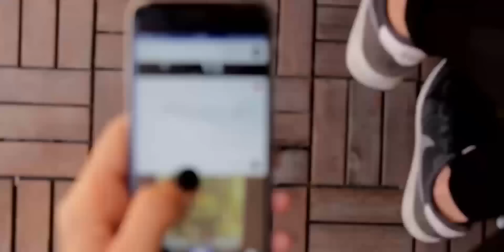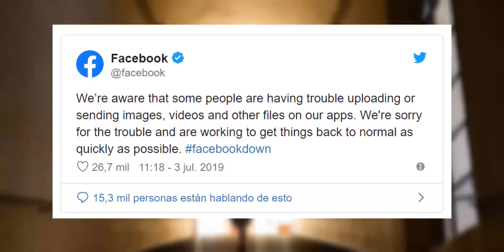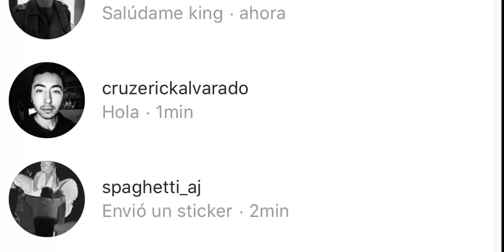Facebook cae a nivel mundial, Honor 9X filtrado, Samsung Galaxy Fold 2.0 | Noticias Tecnologicas